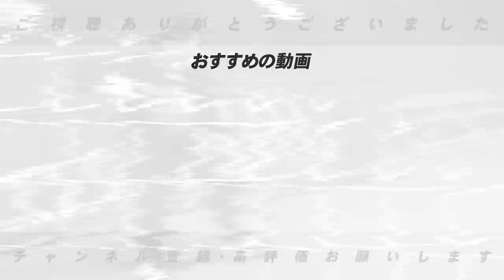【ドラフト】村上宗隆、安田など2017年清宮幸太郎世代のドラフトが凄すぎる件について語ります【プロ野球】